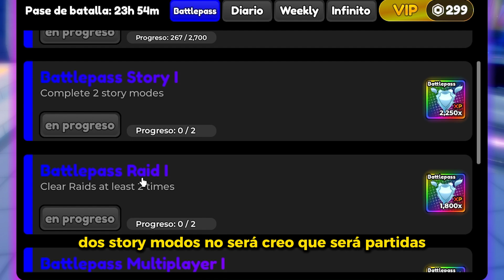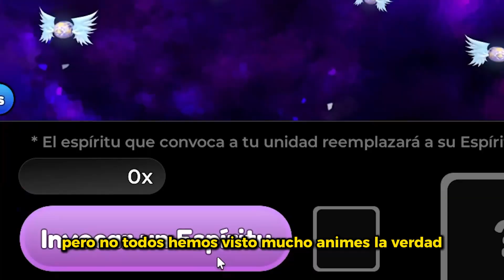EL TOWER DEFENSER DE OTAKUS (ANIME TD)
Jugando la temporada de anime tower defense  (ANIME TD)